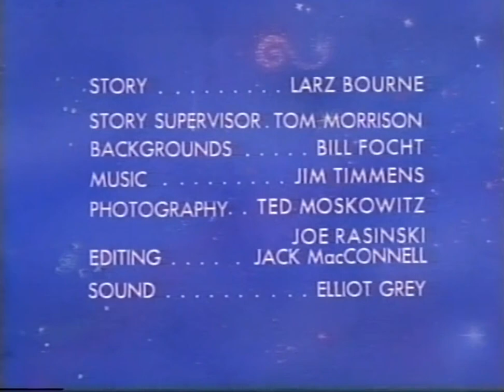Terrytoons Open/Close (1966)